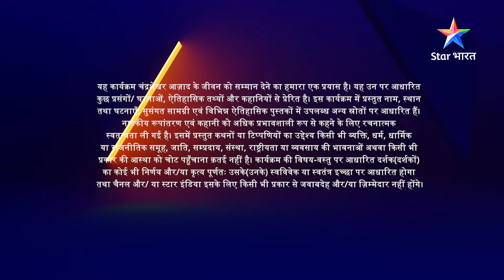FULL EPISODE 13 | Chandrashekhar | Kya apni maa ko diya vachan nibhaayega Chandar? | चंद्रशेखर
►*About*
Azaad Bharat ki Azaadi ki daastaan toh hum sabhi ne suni hai aur azaadi ke liye khoon bahaanewalon ko bhi hum nahin bhoole hain. Inhin Veer krantikariyon mein se ek thhe 'Chandrashekhar azaad', jinhone kam umr mein hi desh-prem ka paath padh liya tha aur desh ke liye hanste-hanste apni jaan de di thi. Iss show mein dekhiye Bharat ke isi veer sapoot ke tyaag aur balidaan ki kahaani, jiske jeevan ka mool mantra tha 'jeet ya maut'. Yeh show Chandrashekharji ke prati ek shraddhanjali hai, jismein unki zindagi ke kuchh anchhuye pehluon ko shaamil kiya gaya hai. Toh dekhiye unki veerta ki gaatha 'Chandrashekhar'.